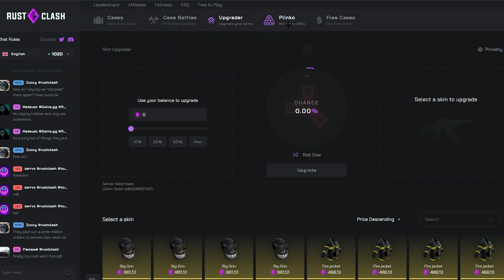Total Domination | A RUST Movie - (4k Sub Special)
In this video, We played Rustafied US Main. We Built in a prime spot for PvP and progression thinking little of the groups around us. This would turn into one of the smoothest wipes I've had. So enjoy!!

When I upload Rust Gameplay Videos, you will see that I base my content around intense stories and a focus on PVP and raiding in Rust.

The only aim in Rust is to survive. This means at any and all costs so you kill hunt and Raid to stay alive.

PC specs:
Sceptre 165 Hz monitor 1ms
Logitech g403 mouse
Acer 75 Hz monitor (2nd one)
Ducky mini 60% keyboard